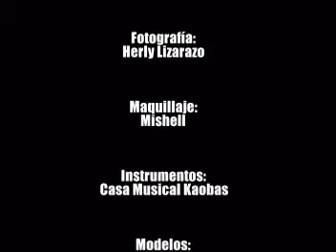Sesion de Fotos Backstage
Una noche divertida en el estudio de mi pata Herly donde nos hizo una sesion de fotos a mi y Kemberly para una tienda de instrumentos musicales de mi amigo Luis de KAOBAS, todo salio de ptm. muy buen trabajo mi brother, Aqui el video del backstage :D
Fondo Musical: Lifeline - Papa Roach